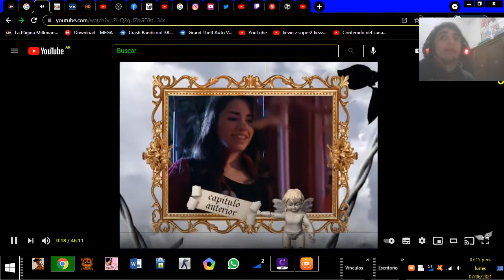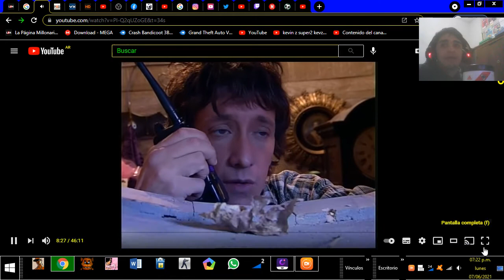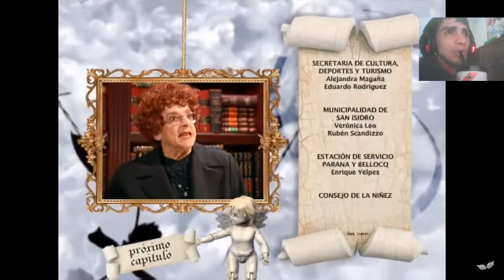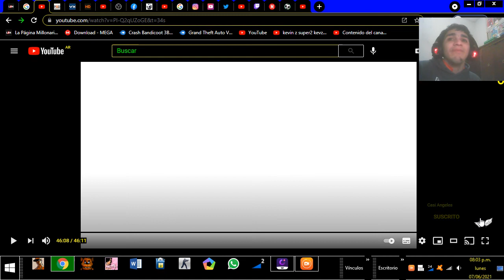casi ángeles capitulo 114 con el tío Kevin z súper en HD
imstagram